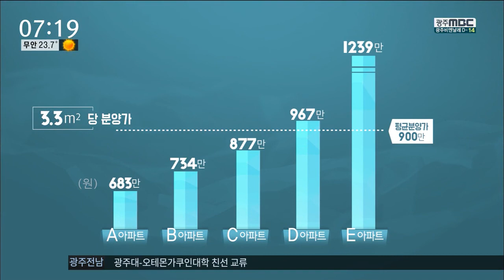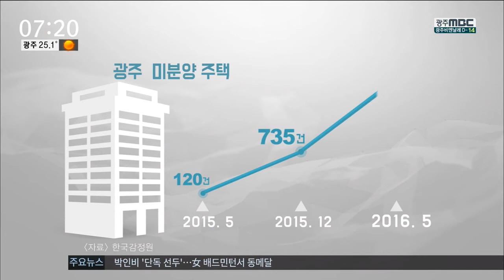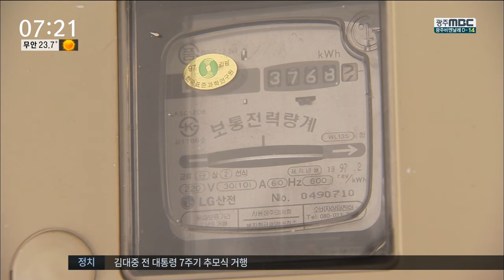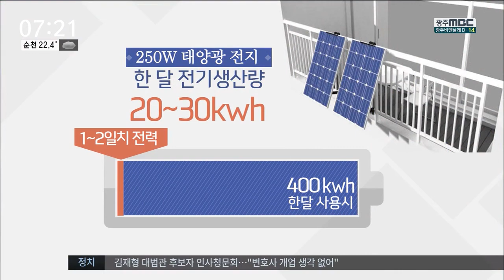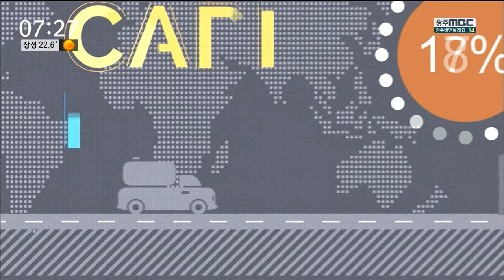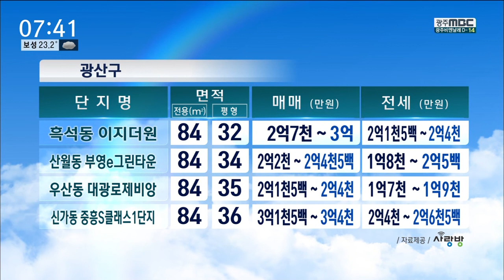[뉴스투데이]뉴스투데이 다시보기